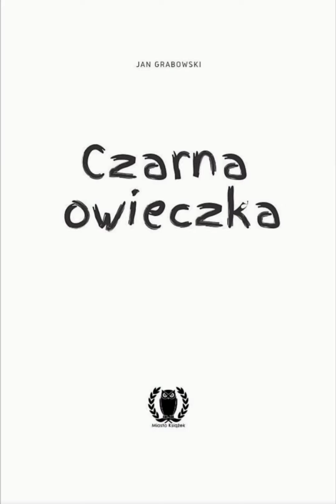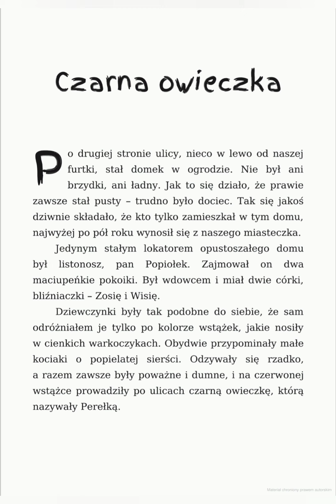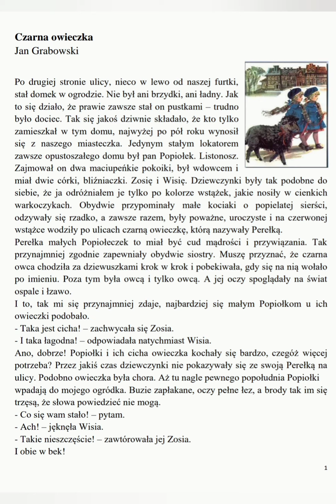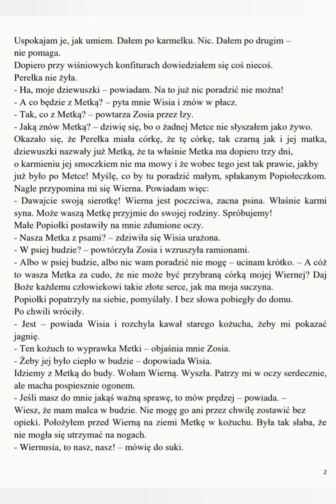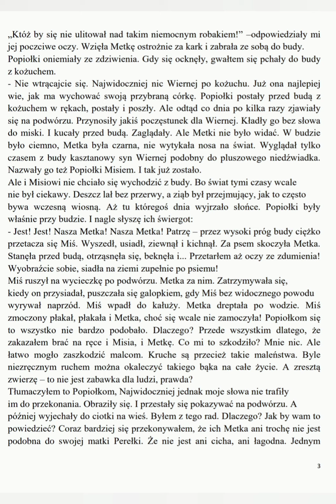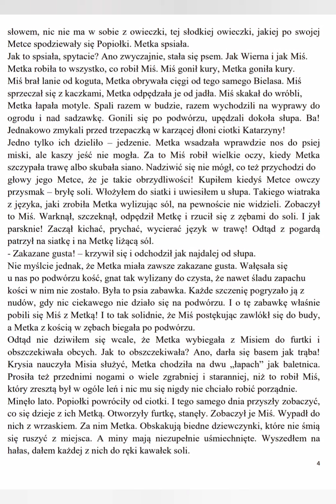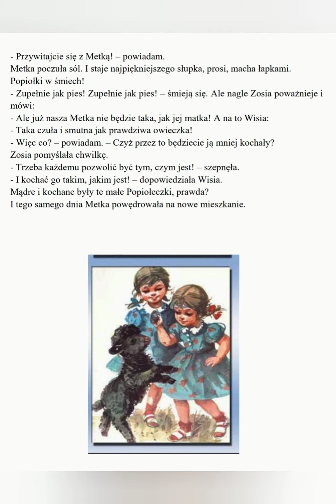Czarna Owieczka LEKTURA Jan Grabowski AUDIOBOOK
Jan Grabowski - Czarna owieczka
Czyta: Natalia Nawa